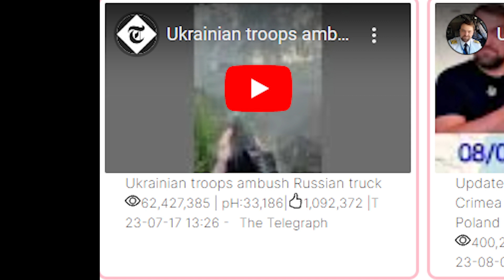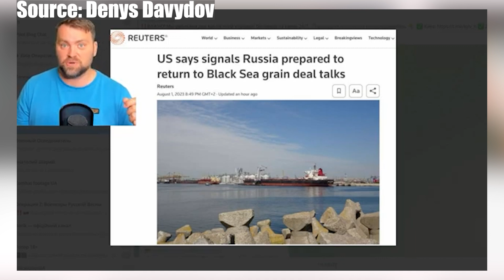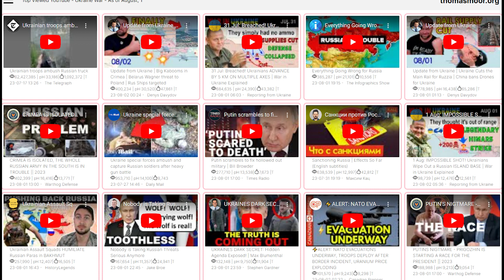Ukraine - Top 15 Viewed Videos - August, 3 - Battle of the Grains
I create daily a list of the 15 Most Viewed Videos about Ukraine.

The ranking is based on the average of Views per Hour.

Each video is displayed in a card with some statistics like:
- the total number of views,
- the views per hour, or pH,
- and the number of likes.

I plan to update this web page daily around 10AM GMT.

Timestamps:
00:00 Intro
00:19 The Telegraph - Ukrainian troops ambush Russian truck
00:43 Denys Davydov - | New Direction of the Ukrainian offensive on the South | When the War is over?
01:55 Reporting from Ukraine - 2 Aug: NICE. New Ukrainian Drones CATCH RUSSIANS COMPLETELY OFF GUARD
00:00 Outro